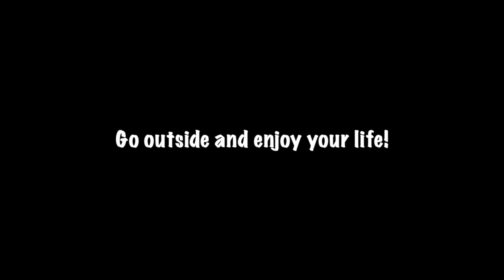Small Collection of Calm Music - Volume 1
The first volume of songs from games or other media that you can relax/sleep to.
Funny enough this video was personal to me but I decided to share it with y'all.
Also added Ac sound effects to make it more cozy.
Tracklist:
(00:00-00:14) Intro and beginning of Air conditioning noises.
(00:15-03:14) Sonic Unleashed - Apotos (Night)
(03:17-06:28) Kingdom Heart II - Lazy Afternoons
(06:34-08:41) The Last Of Us - The Last Of Us (You and Me)
(08:47-10:50) Undertale - Home
(10:55-12:45) LAKEY INSPIRED - Blue Boi
(12:47-16:23) C418 - Sweden
(16:30-18:30) Little Big Planet - The Pod
(18:35-19:53) Fortnite Battle Royale - Season 2 Main Menu
(20:00-22:12) Kael - Sweetly
(22:16-23:38) Hollow Knight - The White Lady
(23:43-26:38) Portal - Still Alive